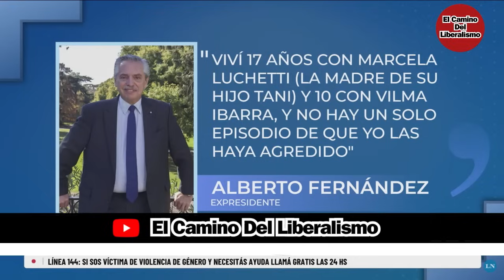Alberto afirma que ÉL era el golp3ado y Feinmann lo destroza